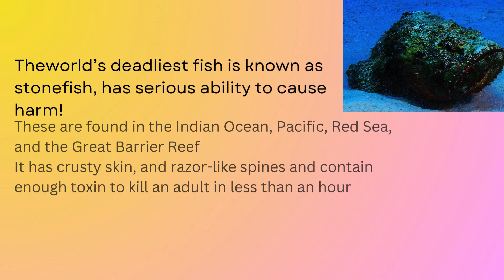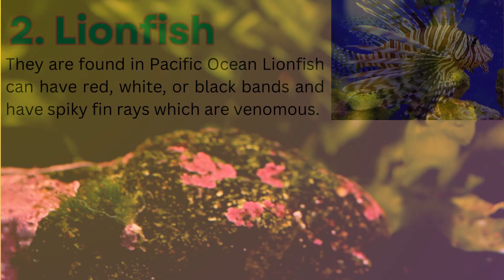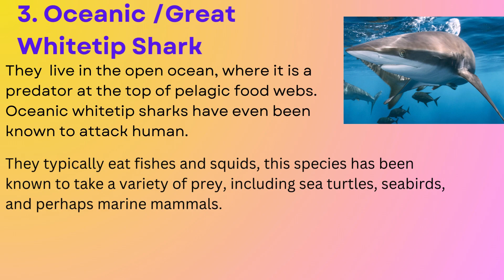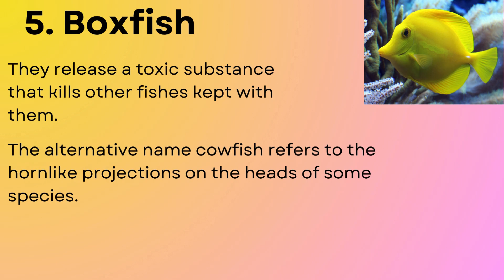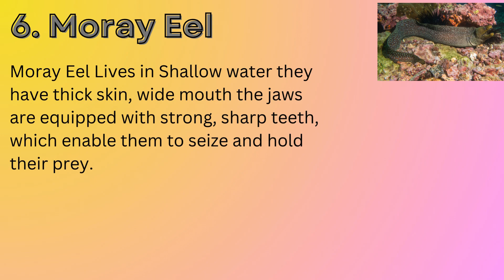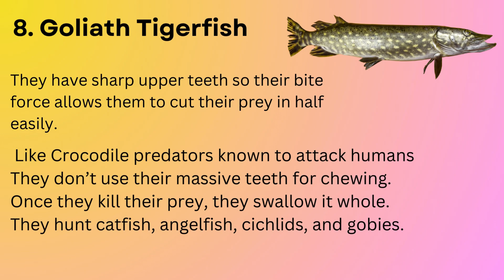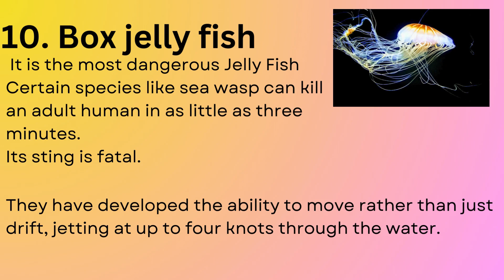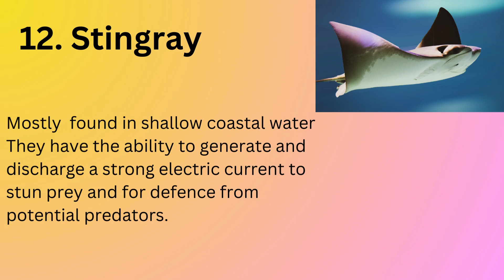The Most Dangerous Fishes in The World | World's deadliest fishes | Stone Fish Puffer Fish Lion Fish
In this video you will learn all about the most dangerous fish of the world. The deadliest fish including stone fish, puffer fish, lion fish, great white shark. Sound with thanks